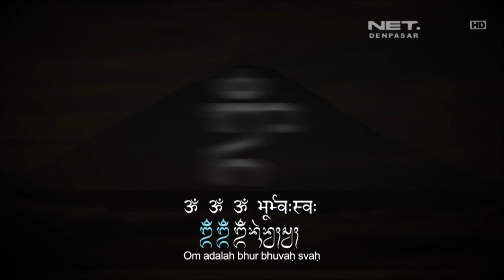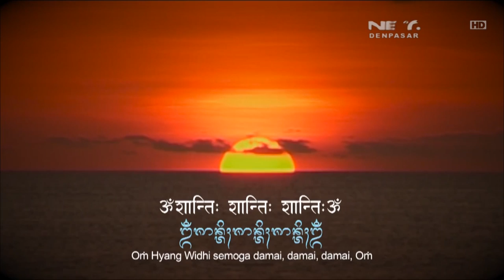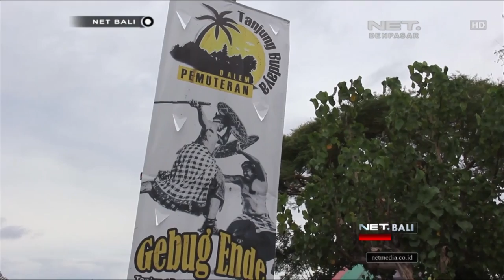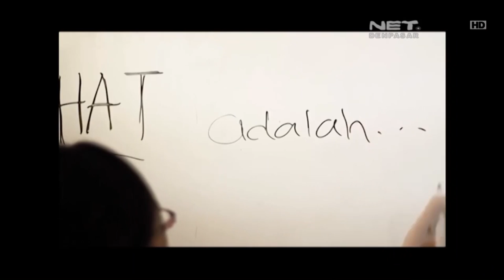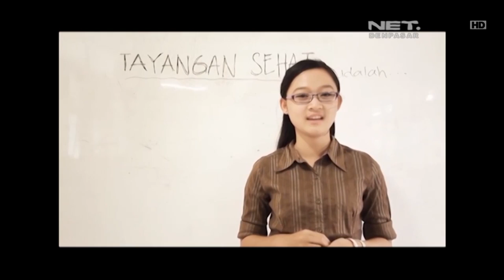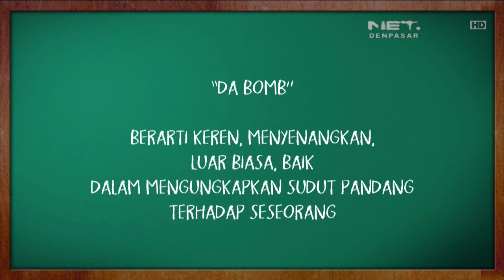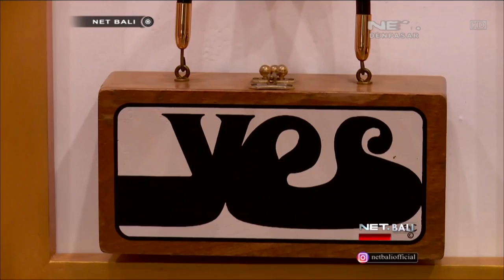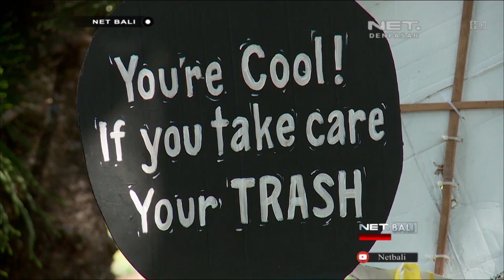NET. BALI 24 APRIL 2017